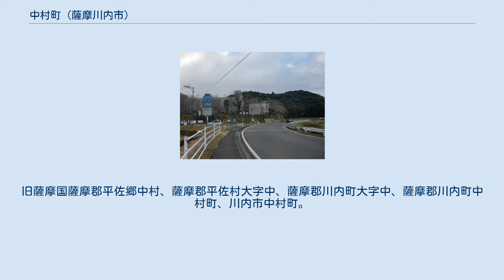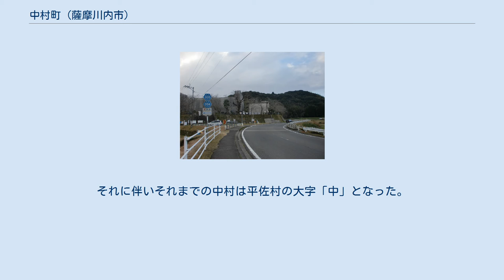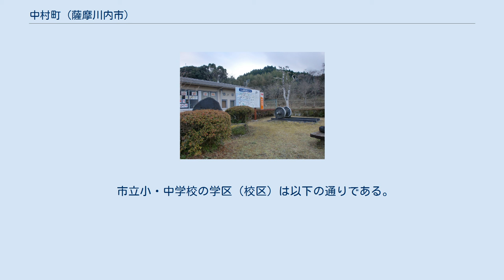中村町 (薩摩川内市)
日本 」 鹿児島県 」 薩摩川内市 」 中村町 吉野山駅（現在は廃駅）周辺上空の航空写真。
ほぼ中心部にあるのが吉野山駅である。
国土交通省 国土地理院 地図・空中写真閲覧サービスの空中写真を基に作成 吉野山駅跡 中村町（なかむらちょう）は、鹿児島県薩摩川内市の町。
旧薩摩国薩摩郡平佐郷中村、薩摩郡平佐村大字中、薩摩郡川内町大字中、薩摩郡川内町中村町、川内市中村町。
 薩摩川内市の中央部、川内川下流域に位置している。
字域の北方には東郷町斧渕、南方から東方にかけては樋脇町塔之原、南方には永利町、西方には天辰町、楠元町、東方には久住町がそれぞれ隣接している。
 字域の中央を南北に樋脇川が流れ、これに沿って鹿児島県道335号市比野東郷線が通り、東西に鹿児島県道394号山崎川内線が通っている。
以前は宮之城線が南北に通っていたが、1987年（昭和62年）に廃止された。
廃止されるまで字域内には吉野山駅があった。
 旧吉野山駅跡には現在吉野山郵便局があり、付近には薩摩川内市立平佐東小学校がある。
東部には大又、広迫、飯母などの溜池がある。
 中村という地名は鎌倉時代より見え、薩摩国入来院のうちであった。
 江戸時代には薩摩国薩摩郡樋脇郷（外城）のうちであった。
万治2年以降に樋脇郷は薩摩藩の直轄領となったが、中村及び久住村、楠元村の3村は樋脇郷より平佐郷に編入された。
村高は「天保郷帳」は1,801石余、「旧高旧領取調帳」では1,658石余であった。
 1889年（明治22年）に町村制が施行されたのに伴い、平佐郷（白和町、天辰村、平佐村、楠元村、中村、久住村）の区域より平佐村が成立した。
それに伴いそれまでの中村は平佐村の大字「中」となった。
1929年（昭和4年）には、平佐村と隈之城村、東水引村が合併し川内町が成立し、平佐村の大字中は川内町の大字「中」となった。
 1940年（昭和15年）2月10日に鹿児島県公報に掲載され、同日に施行された「 薩摩郡川内町、町名改稱竝區域變更」（鹿児島県告示）により「薩摩郡川内町大字中ヲ廢止シ其ノ區域ヲ中村町（ナカムラチヨウ）ト改稱ス」が鹿児島県知事によって許可され、薩摩郡川内町大字中の区域を以て川内町の町「中村町」が設置された。
 2004年（平成16年）10月12日に川内市、東郷町、入来町、祁答院町、樋脇町、下甑村、上甑村、鹿島村、里村が新設合併し薩摩川内市が設置された。
 鹿児島県道335号及び鹿児島県道394号